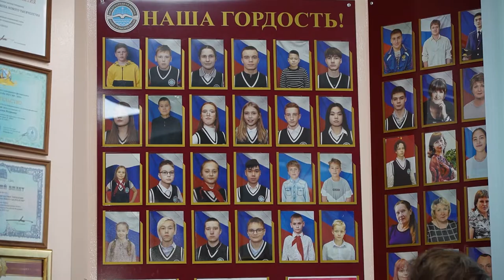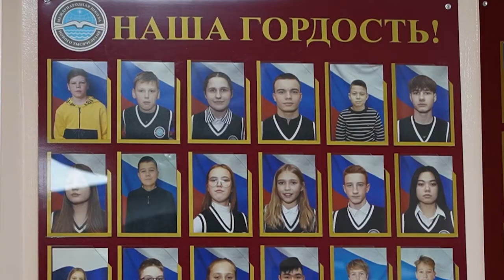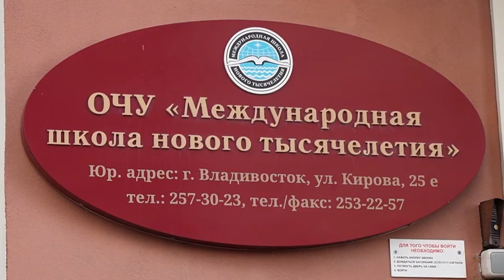«Международная школа нового тысячелетия» отмечает День рождения!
Общеобразовательное частное учреждение «Международная школа нового тысячелетия» отмечает двойной красивый праздник – День рождения - 16 лет назад 16 ноября 2006 года школа открыла свои двери для первых учеников. А еще педагог, бессменный руководитель школы Галина Коваль и   руководитель кадетского направления школы Дмитрий Коваль 4 ноября в День народного единства, были удостоены наград - Ордена «Почетный гражданин России». Вручение прошло в Москве.